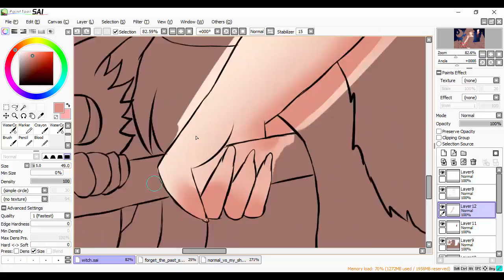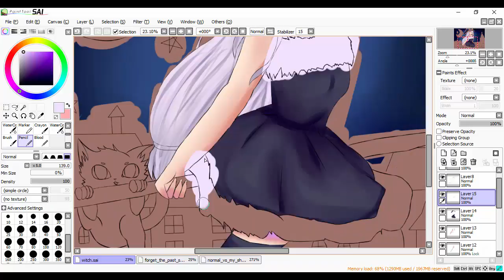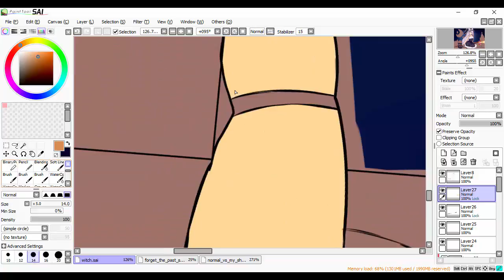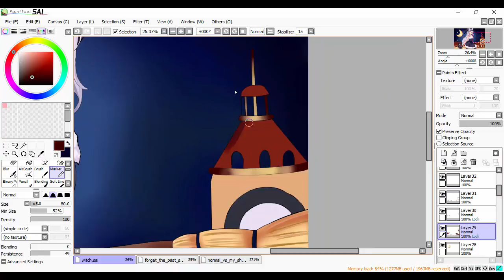Flying Witch [Paint Tool SAI] Speedpaint